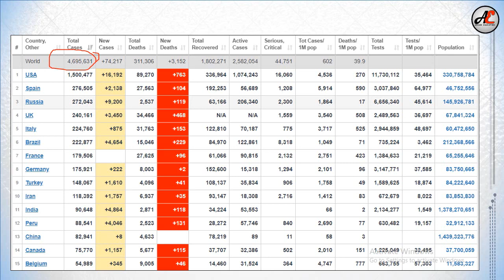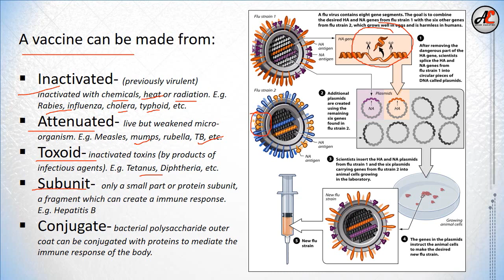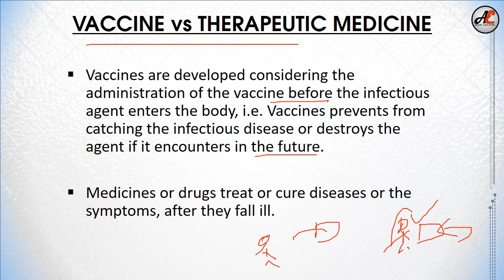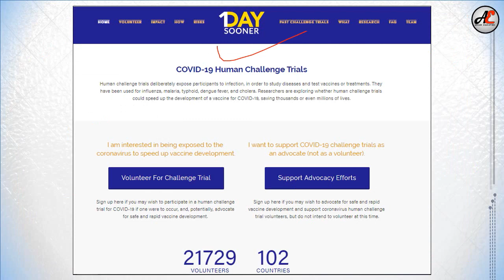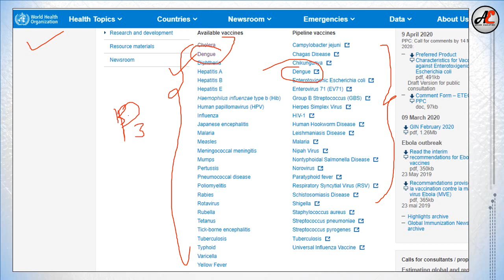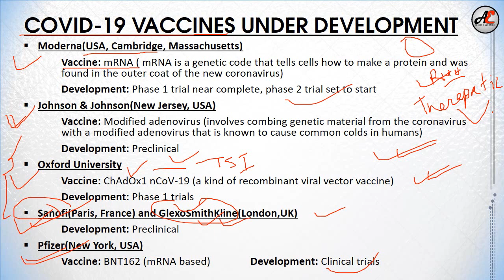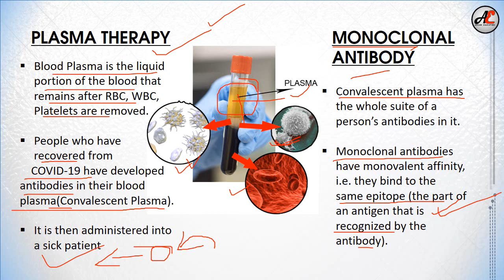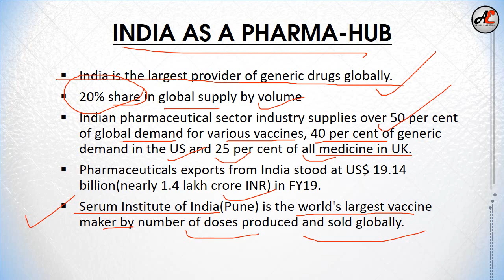COVID-19 Vaccine Race Explained by Assam Education || Current Affairs 2020 || Concept of Vaccine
প্ৰতিষেধক কি? প্ৰতিষেধক কেনেকৈ তৈয়াৰ কৰা হয়? কোনো এটা প্ৰতিষেধক তৈয়াৰ কৰোঁতে কিয় ইমান সময়ৰ প্ৰয়োজন হয়? ক'ভিড-১৯ৰ প্ৰতিষেধক আৰু ইয়াৰ চিকিৎসাৰ ওপৰত ভাৰতবৰ্ষৰ অৱস্হিতি সম্পৰ্কে জানো আহকচোন ।
What exactly is a Vaccine? How is it developed? Why it takes a lot of time to develop a Vaccine? Various COVID-19 Vaccines and other treatments under development. India's role as a pharmaceutical hub. Let's know about all these facts through this video.